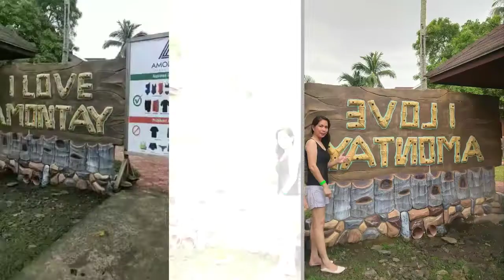Amontay Beach Resort 🏖️ Perfect Getaway with sisphew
AMONTAY BEACH RESORT ⛱️ Is a perfect destination if you wanted to get unwind and relieve on stress, * is located in Nasipit, Agusan Del Norte

🏖️ This bamboo house will give us comfort and connection to the beauty of nature, & a unique  bamboo house is standing in the seashore. It is a breathtaking background.

Travel Details//Rates//2022
🌺 55 mini bus - from Cabadbaran City- Butuan City
                                 32mins. [ 28.8 Km ]
🌻 100 multicab & tricycle - Butuan City-Amontay
                                                 39 mins. [ 29.2km ]
🌼 100 -  Entrance fee - Day tour
🌹 200 -                        - Night tour
🌸 150 -  table Cottages